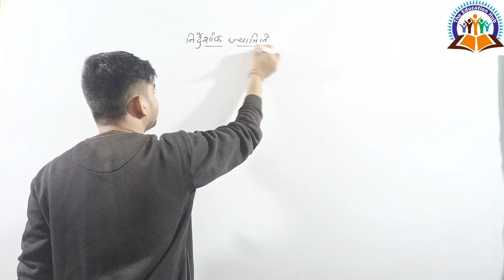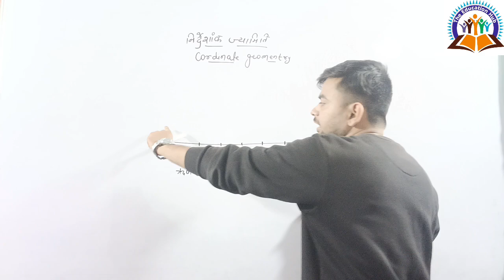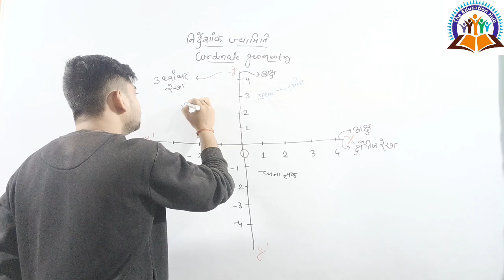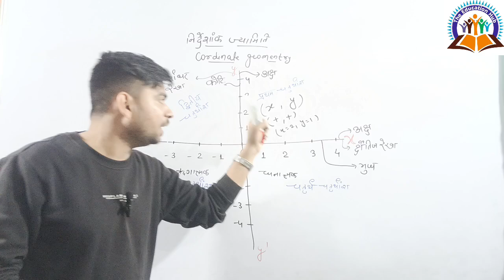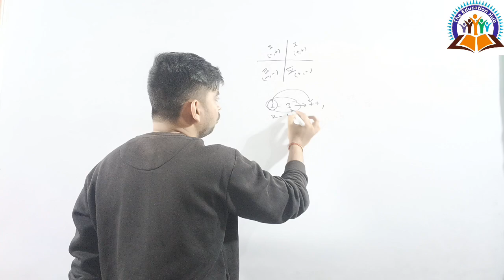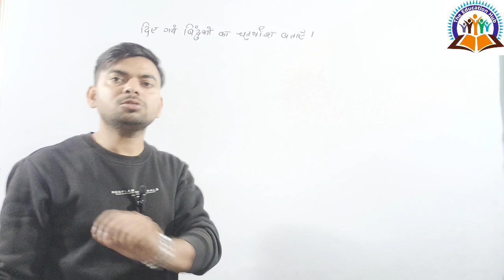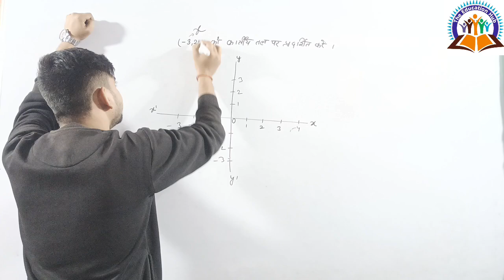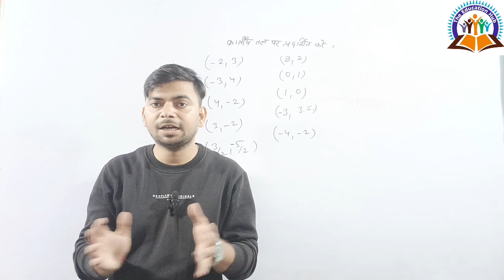"Master Coordinate Geometry: Formulas, Tricks & Examples!"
"Struggling with Coordinate Geometry? In this video, we dive deep into the concepts of Coordinate Geometry, covering key topics like distance formula, midpoint formula, slope, and equations of lines. Perfect for students preparing for exams like SAT, ACT, GCSE, IIT JEE, or CBSE board exams! We’ll walk through step-by-step solutions, tips, tricks, and shortcuts to make understanding easier. Boost your math skills and ace your next test with our complete guide!

🎉 Diwali Offer: Lakshya 450 Batch
Join our special Lakshya 450 batch, available at just ₹99 for a limited time. This exclusive Diwali offer gives you access to top-quality study materials, live classes, and expert guidance to help you score your best. Don't miss out on this opportunity to excel in your exams!